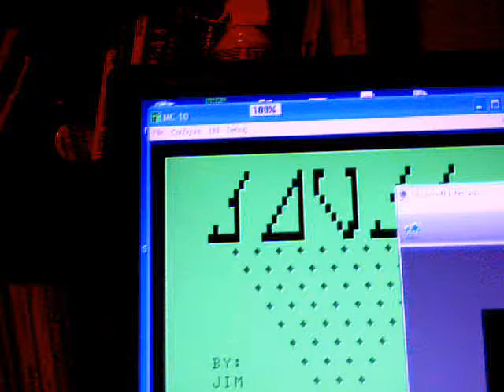MCJOUST.BAS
BASIC program for the TRS-80 MC-10 8-bit computer written by Jim Gerrie. Example of my retro-computing programming hobby.